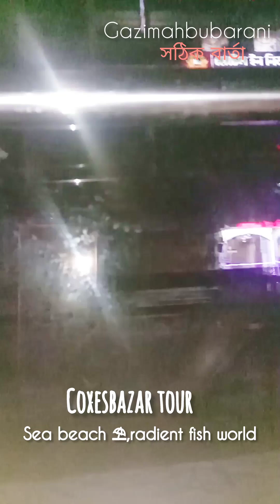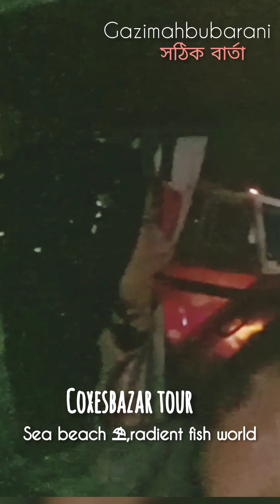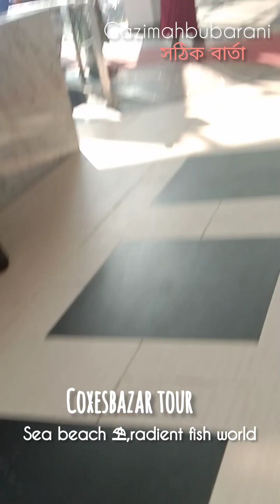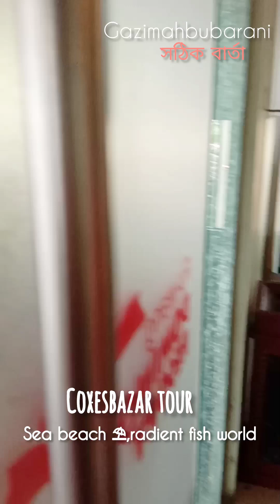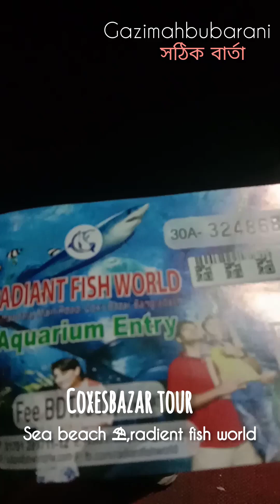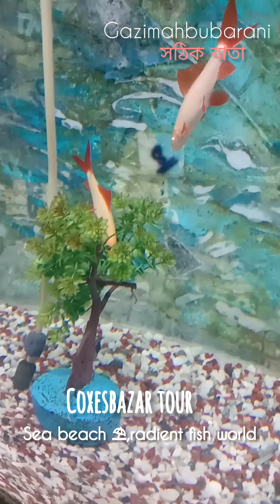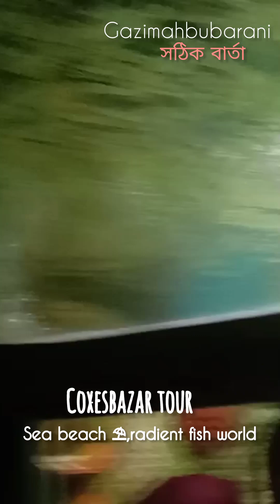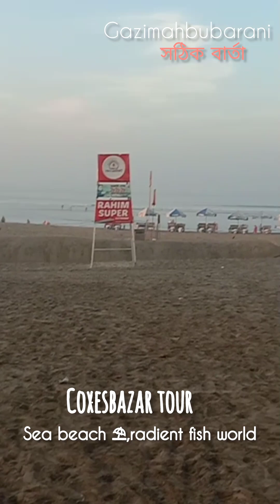Coxesbazar tour/sea beach and radiant fish world/মাছের রাজ্য।gazimahbubarani seabeach fish world